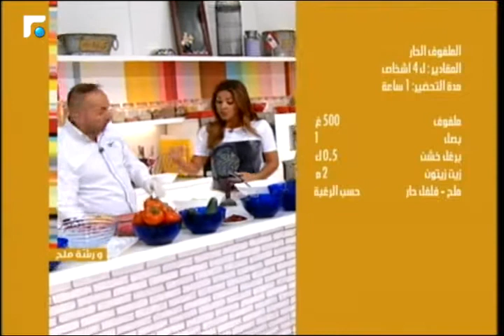عالم الصباح - فقرة "ورشة ملح" 05/06/2015